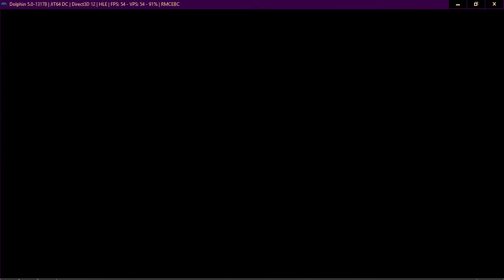Neptune777 Forza MAX Broad Challenge 2021 02 08 005